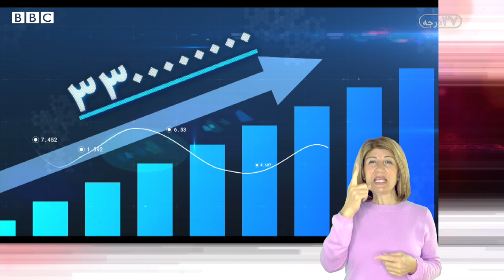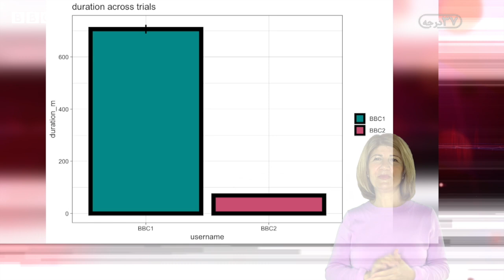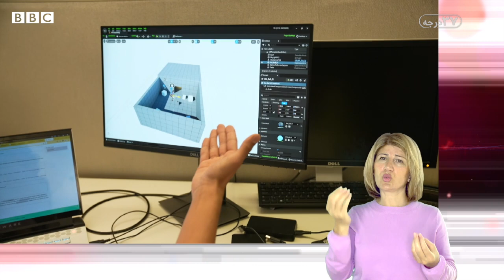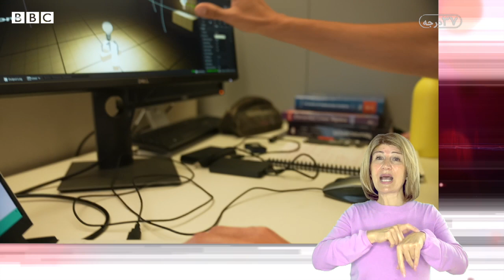۳۷درجه:تاثیرات مثبت گیم روی مغز و جلوگیری از اعتیاد به‌این بازی‌ّها؟ با زبان اشاره برای ناشنوایان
در این برنامه ۳۷ درجه به بازیهای ویدیویی می پردازیم.
کی فکرش را می کرد که این بازیها تاثیرات مثبتی هم روی مغز داشته باشند؟ از مغز یک گیمر حرفه‌ای، علیرضا واصفی، خبرنگار گیم برنامه کلیک بی‌بی‌سی و یک غیرگیمر، نازنین معتمدی، تهیه‌کننده ارشد برنامه ۳۷درجه تصویربرداری می‌کنیم تا ببینم مغزشان چه تفاوتی با هم دارد؟ مرز بین بازی ویدیویی کردن سالم و اعتیاد به گیم کجاست؟ دکتر ربکا لاکوود فوق تخصص روانپزشکی اعتیاد توصیه‌های کاربردی به کسانی که ساعت‌های طولانی‌پای گیم می‌نشینند می‌کند.